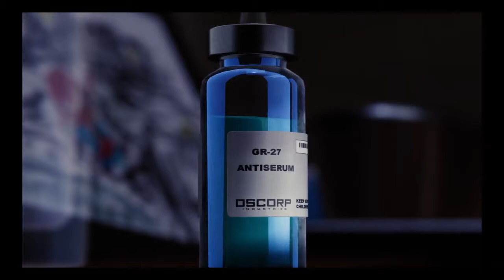Marvel Spiderman - Finale - What Kinda Game is this??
Marvel's Spiderman - Finale - What Kinda Game is this??  Web slinging action from your friendly neighbourhood hero!